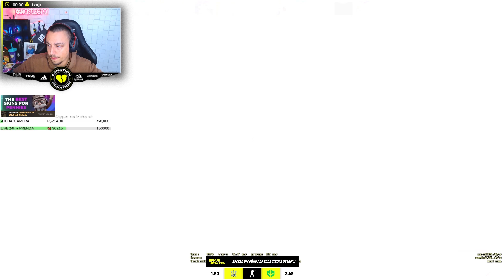APOSTEI MINHA PRIMA COM UM CAMPEÃO DE MAJOR E ELE FEZ ISSO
Equipe:
🎬 Edição e Thumbs: @jooaozada